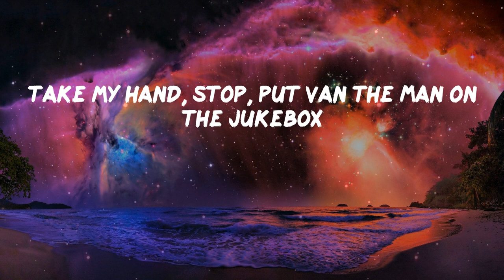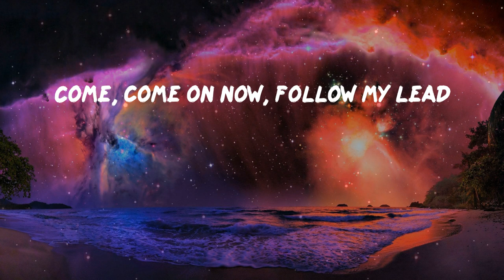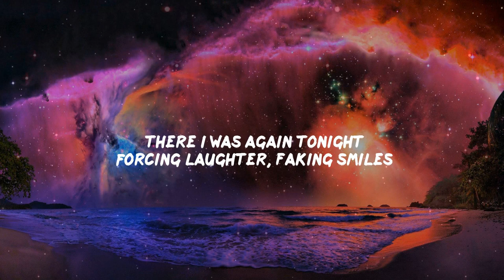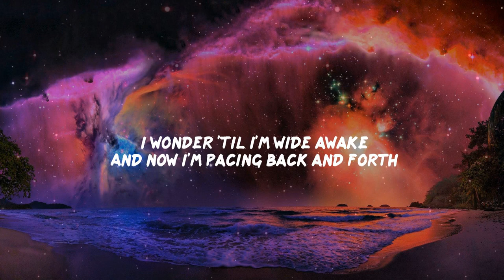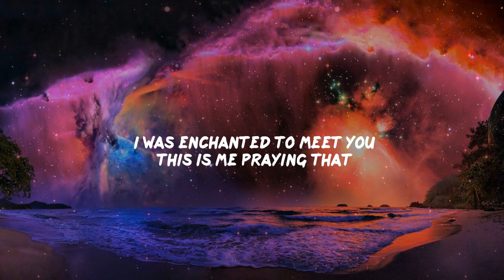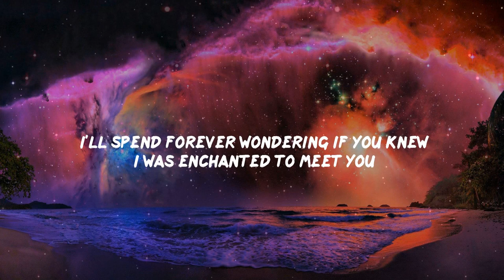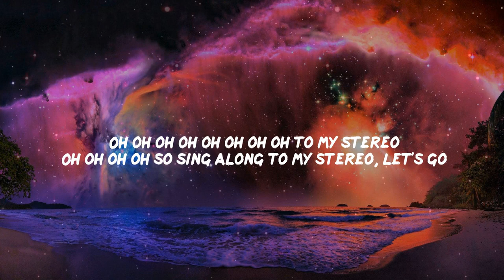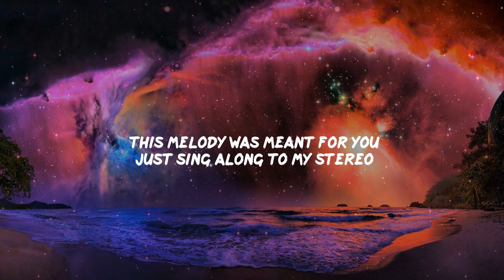Pillow Music: Shape of You - Ed Sheeran